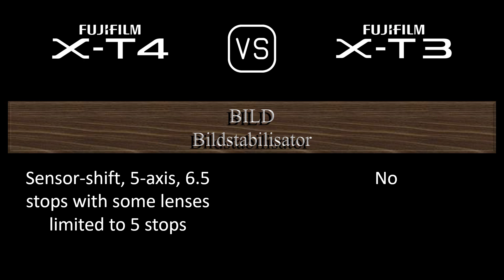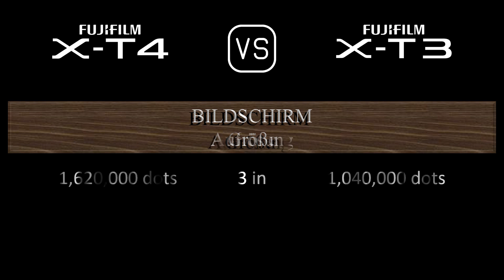Fujifilm X-T4 vs. Fujifilm X-T3: Ein Vergleich der technischen Daten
Dieses Video gibt einen Überblick über die Fujifilm X-T4 und die Fujifilm X-T3 in einem parallelen Technikdatenvergleich (comparison of specifications). Vielen Dank fürs Zuschauen.

00:24 EINFÜHRUNG
00:32 KAMERAGEHÄUSE
00:41 BILDSENSOR
01:05 BILD
01:21 OPTIK & FOKUS
01:50 BILDSCHIRM
02:10 SUCHER
02:26 FOTOGRAFISCHE FUNKTIONEN
03:27 VIDEOGRAFISCHE FUNKTIONEN
03:43 SPEICHERUNG
03:47 KONNEKTIVITÄT
04:16 ALLGEMEINE ANGABEN
04:36 SONSTIGE FUNKTIONEN